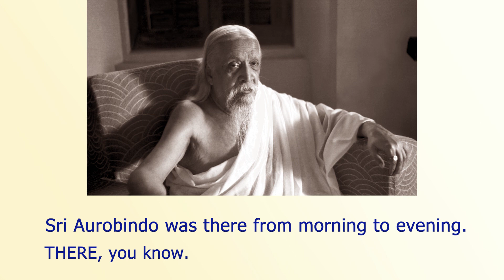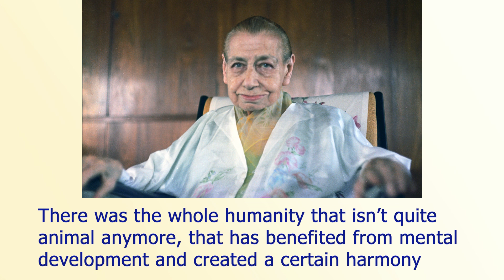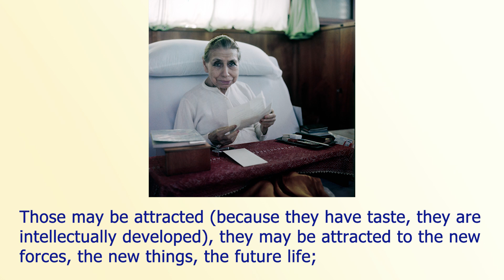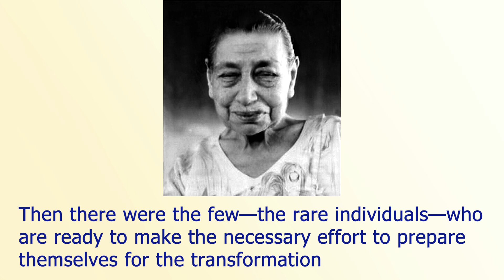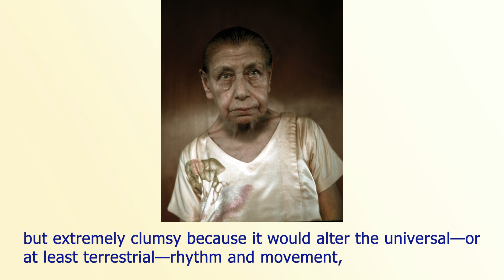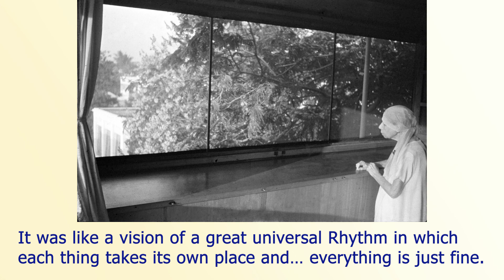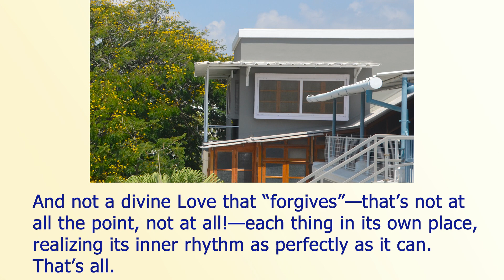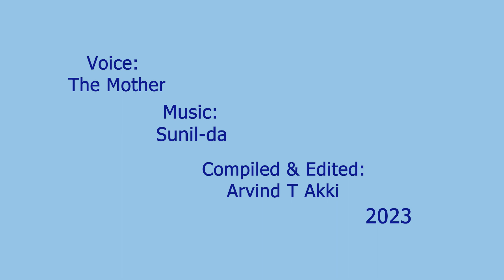Did you feel anything special on Darshan Day (Nov 24)?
Did you feel anything special on the darshan day [November 24]? No?

Sri Aurobindo was there from morning to evening.

THERE, you know.

For, oh, for more than an hour, he made me live the concrete and living vision, as it were, of the condition of humanity and the various layers of humanity in relation to the new or supramental creation. And it was marvelously clear and concrete and living.

There was the whole humanity that isn’t quite animal anymore, that has benefited from mental development and created a certain harmony in its life—a vital, artistic, literary harmony—and the vast majority of which live satisfied with life. They have caught a sort of harmony and live in it a life as it exists in a civilized milieu, that is to say, somewhat cultured, with refinement in taste, refinement in habits. And this whole life has a sort of harmony in which they find themselves at ease, and unless something catastrophic happens to them, they live happy and content, satisfied with life. Those may be attracted (because they have taste, they are intellectually developed), they may be attracted to the new forces, the new things, the future life; for instance, they may mentally, intellectually become disciples of Sri Aurobindo. But they don’t at all feel the need to change materially, and if they were to be forced to, it would be first of all premature and unjust, and it would quite simply create a great disorder and would upset their lives quite unnecessarily.

It was very clear.

Then there were the few—the rare individuals—who are ready to make the necessary effort to prepare themselves for the transformation and to attract the new forces, try to adapt Matter, seek the means of expression and so forth. Those are ready for Sri Aurobindo’s yoga. They are very few. There are even those who have the sense of sacrifice and are ready to have a hard and difficult life, as long as it leads them or helps them towards this future transformation. But they should not, they should in no way try to influence others and make them share their own effort: that would be quite unjust—not only unjust, but extremely clumsy because it would alter the universal—or at least terrestrial—rhythm and movement, and instead of helping, it would cause conflicts and result in chaos.

But it was so living, so real, that my whole attitude (how can I explain?… A passive attitude, which isn’t the result of an active will), the whole position taken in the work has changed. And this has brought a peace—an absolutely decisive peace and tranquillity and trust. A decisive change. And even, all that in the previous position seemed to be obstinacy, clumsiness, unconsciousness, all sorts of deplorable things, all that has disappeared. It was like a vision of a great universal Rhythm in which each thing takes its own place and… everything is just fine. And the effort of transformation limited to a small number becomes something FAR MORE precious and FAR MORE powerful for the realization. It’s as if a choice had been made of those who will be the pioneers of the new creation. And all those ideas of “spreading” [the ideal], of “preparing” or churning Matter—childishness. It’s human agitation.

The vision had such majestic and calm and smiling beauty, oh!… It was full, really full of divine Love. And not a divine Love that “forgives”—that’s not at all the point, not at all!—each thing in its own place, realizing its inner rhythm as perfectly as it can. That’s all.[p.306]

That was a very beautiful gift.

The Mother ( Agenda, 27 Nov 1965}